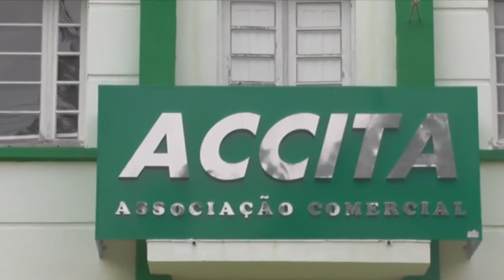AINDA DA TEMPO DE PARTICIPAR DA MEGA PROMOÇÃO DE DIA DAS MÃES ACCITA.